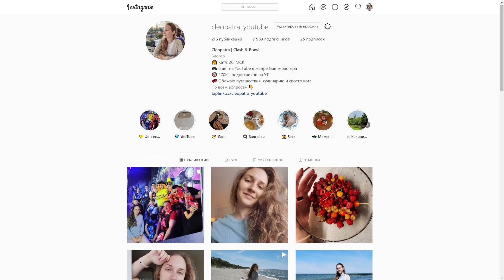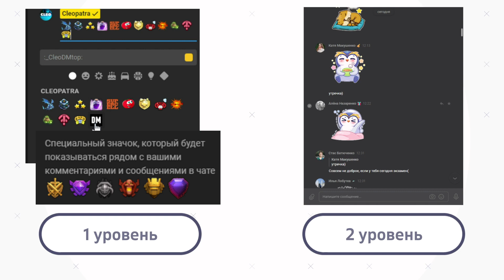ПРОХОЖДЕНИЕ КАРТЫ ГОБЛИНОВ С ТХ8: ХРУСТАЛЬНАЯ КОРКА - БАШНИ ИЗ ЩЕРБЕТА КЛЕШ ОФ КЛЕНС #3 | КЛЕО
Клан СТОП КАДР

В этом видео я продолжу проходить карты гоблинов и пройду еще 8 гоблинских карт на тх8. Это третья часть рубрики "Прохождение гоблинской карты на 8 ратуше", которая поможет пройти все гоблинские карты, получить ресурсы (золото, эликсир, дарк), открыть достижения и увеличить количество звезд на карте гоблинов в профиле игрока. После прохождения карт из этого выпуск у нас будет пройдено 50 карт и получено 150 звезд в профиль игрока.

Тайминги:
00:00 - Начало
01:09 - Хрустальная корка
01:41 - Лютый холод
02:06 - Кухонная раковина
02:50 - Вокруг да около
03:23 - Кружащийся кошмар
04:00 - Мегапоместье
04:59 - Игровой домик П.Е.К.К.А.
06:21 - Башни из шербета
08:07 - Итоги